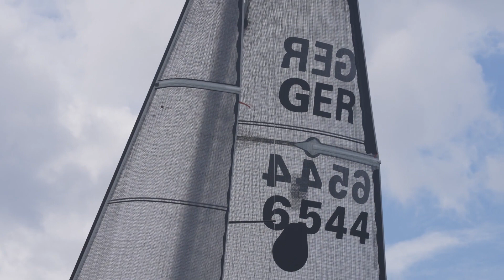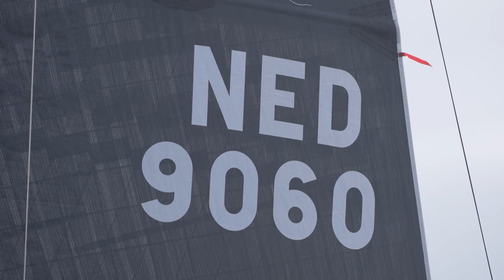Sideline footage - ORC World Championship Kiel 2023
Sideline footage of the ORC World Championship 2023 in Kiel, Germany